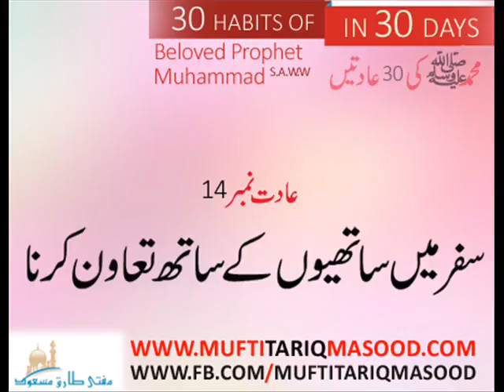Aadat No 14 Safar mai Saathiyoon kay Saath Taawun Karna